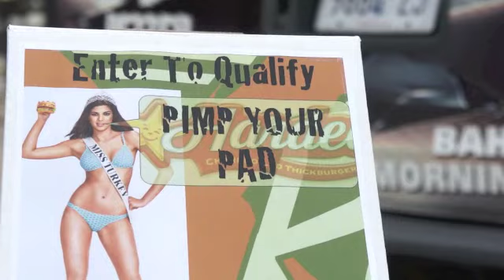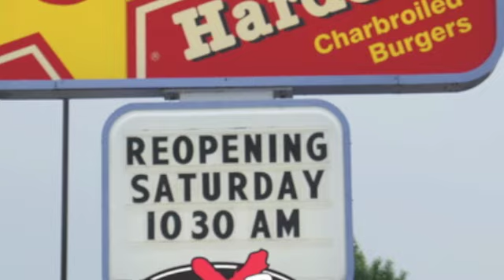Hardee's Willow Knolls Reopening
105.7 the X at the Hardee's  on Willow Knolls grand re-opening!